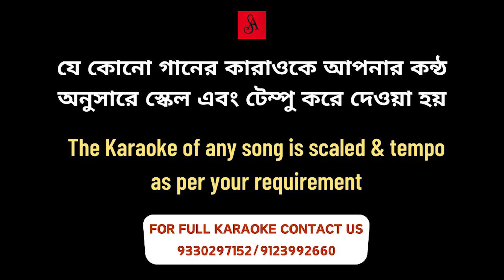Tumi epar opar karaoke lyric |তুমি এপার ওপার কারাওকে | rabindrasangeet | SA | 9330297152,9123992660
SA Entertain karaoke provides High quality Karaoke for singers, making any type of customize karaoke, karaoke like , Rabindra sangeet specially 2000 karaoke , Nazrul geeti, folk, modern song and unplugged karaoke.

Are You Record Your Vocal ? ( Vocal +Music+Mix+Master)